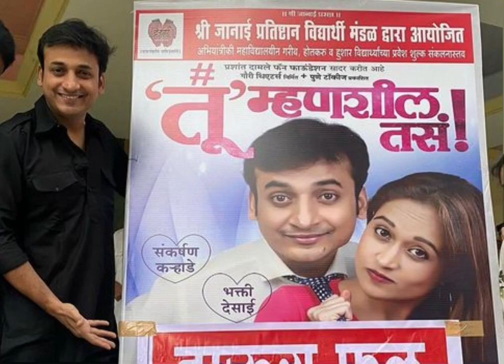संकर्षण कऱ्हाडे आणि मकरंद अनासपुरेंमध्ये आहे हे खास नात ! Sankarshan Karhade Makarand Anaspure